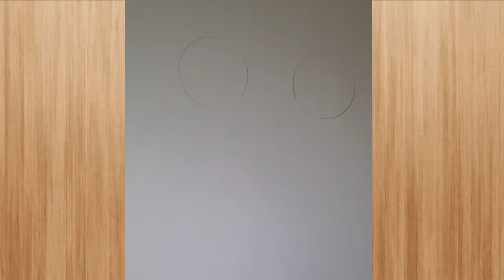Happy women's day /drawing girls with beautiful hair step by step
happyy women day , drawing girls holding paper happy women day for beginners step by step very easy